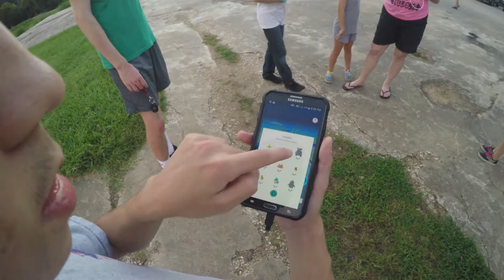Wings, Pokemon, and Fish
Special Shout out to Melody for helping with the editing!

Snapchat at - TheWainscott7

Beme - TheWainscott7

Family vlogs from our family of seven! Come check us out and and see how we handle five children!

We are the Wainscott's and enjoy many different things from day to day. We are a big family of 7 and want to show the world that it's not that crazy with a family this big. We have two boys and three girls with an amazing mom and goofy dad.

Our idea for vlogging came when the "goofy" dad wanted a video camera to tape his family and their memories. We then decided to invite other family members that lived further away and couldn't visit as much to share our memories. So with a camera in hand and a family this big there are bound to be some crazy stuff happening. Please come join us on our wacky adventures!